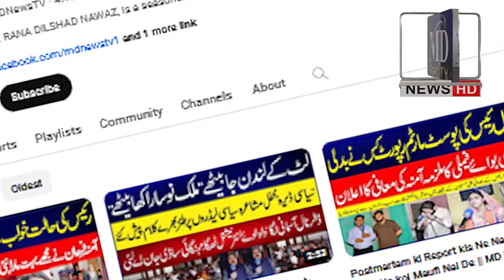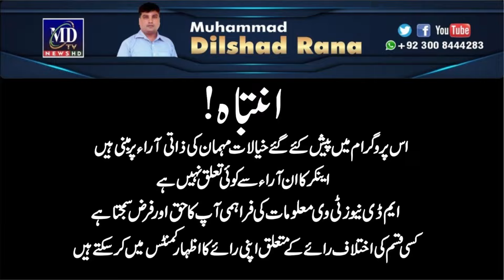Sania Zehra Case New Update || JIT Mei Hasas Adarey Ke Afser Shamil || MD News Tv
MD News Tv Brings The Best of Social Issue that Cover the Life of a Common Person .also MD News Tv when you will find true Stories behind and beyond national and international Affairs.
Anchor / Journalist Host: Rana Dilshad
WhatsApp Contac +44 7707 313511

Welcome to the MD News Tv Official page